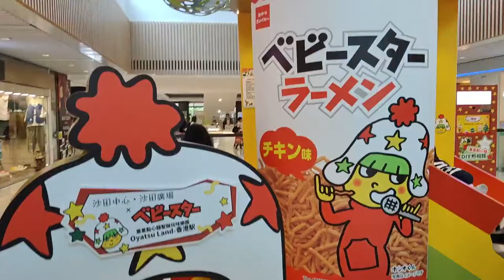「聖誕玩味樂園 Oyatsu Land - 香港駅」恒基兆業商場 x 童星點心麵 (沙田中心) (1) - 2021年12月17日